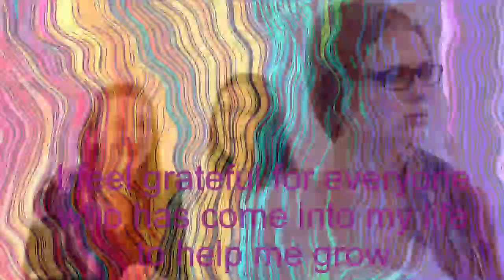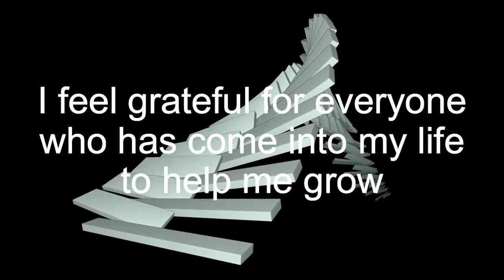Daily Inspiration: April 14, 2022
Marie T. Russell's Daily Inspiration

The focus for today is:  I feel grateful for everyone who has come into my life to help me grow.

"Open your heart to greater love so that you may heal all aspects of your life and relationships. Holding feelings of unforgiveness towards another person only hurts you and holds you back.

"Bring the image of any challenging person or situation into your heart, and allow yourself to feel love towards this person or event.

"You will soon see hidden blessings blossom in your relationships and feel grateful for all the people who have come into your life to help you grow."  ~ Card #9, Chamuel, Archangel Fire Oracle Cards

Today's Daily Inspiration is a quote from the Archangel Fire Oracle Cards and excerpted from the InnerSelf.com article:

What If Your Life Purpose Is Love and Joy?
Written by Marie T. Russell

This is Marie T. Russell, publisher of InnerSelf, wishing you a day of gratitude for everything (today and every day)

Join me again tomorrow for the Daily Inspiration and focus of the day.

Today, we feel grateful for everyone who has come into our life to help us grow.

This week's Daily Inspirations are inspired from:
CARD DECK: Archangel Fire Oracle Cards

Archangel Fire Oracle: 40-card deck and guidebook
by Alexandra Wenman. Illustrated by Aveliya Savina.

Angels are the keepers of our ascension pathway. They assist humanity toward personal and collective enlightenment, bringing us love, guidance, power, healing, and deep transformation.

Each of the 40 full-color, high-vibration cards features an Archangel and the healing color ray or sacred flame that that angel embodies. In the accompanying book, gifted angel communicator Alexandra Wenman explores how the Archangels interact with us and how they work with and within us.